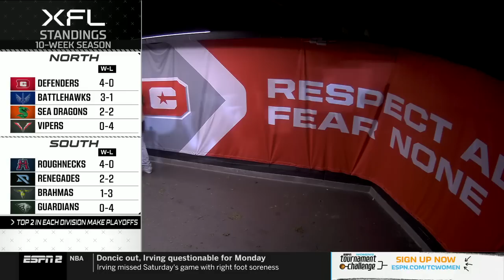Vegas Vipers vs DC Defenders Full Game XFL 2023 Week 4